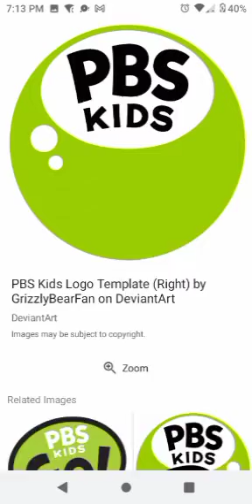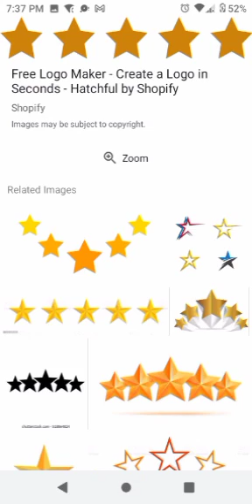New Logos I'm Going To Draw Tomorrow